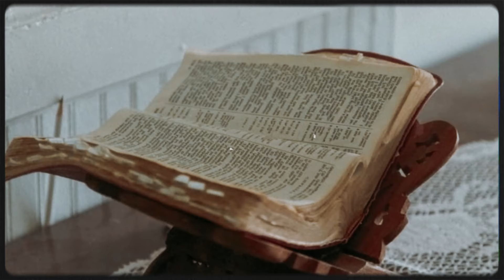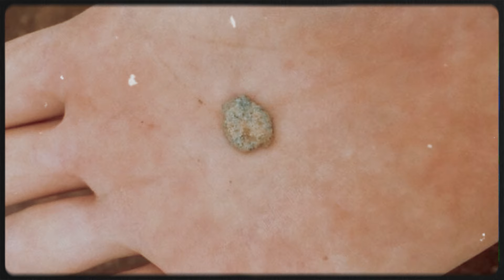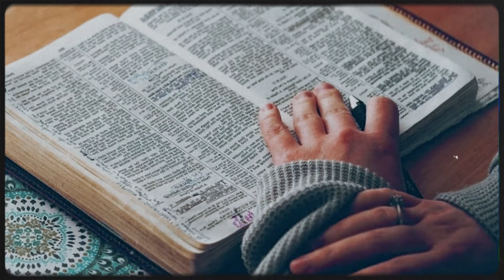Archaeologists Unearth Lost City In Israel And Discover A Biblical Secret In Its Depths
Lost City Unearthed: A Biblical Secret Revealed In this fascinating video, join us as archaeologists uncover a lost city in Israel and stumble upon a biblical secret hidden deep within its depths. Witness the incredible discoveries that shed light on ancient civilizations and reveal a hidden chapter in history. From mysterious artifacts to ancient ruins, this excavation is a journey through time that will leave you in awe. Don't miss out on this captivating exploration of the past!